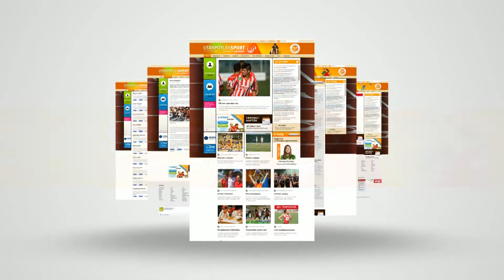KOSÁRLABDA: Iványi Dalmával vágott neki a Győr NB I-es csapata az új évadnak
Az UNI Győr női együttese hét utánpótláskorú játékossal a keretében kezdte meg az élvonalbeli kosárlabda-bajnokság új évadát. A csapat életében nagy változás történt májusban, a vezetőedzői posztot ugyanis a sportág hazai halhatatlanja, a tízszeres magyar bajnok, 134-szeres válogatott, kétszeres Euroliga-bronzérmesIványa Dalma vette át, egyszersmind életében először állt bármely együttes élére trénerként.Az M4 Sporton látható Jövünk! című magazin stábja a csapat edzésén, a győri Egyetemi Csarnokban forgatott.